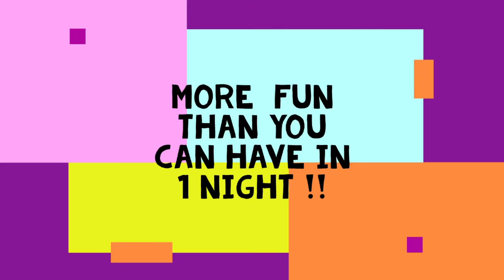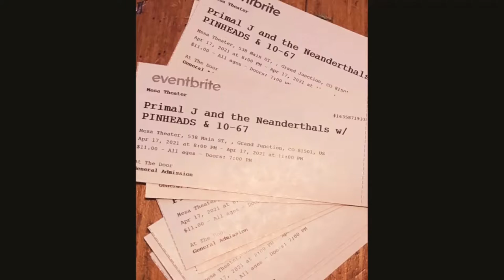Primal J And The Neanderthals w 2 GUESTS Mesa Theater Grand Junction Co 4 17 2021 Video Promo2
Copyrighted Song Please Do Not Use With Out Permission. All Rights To Song By Primal J And The Neanderthals. No Miss Use Intended. Only Live Performance. Check them out on Facebook and other YouTube Videos. Justin Lottman - Guitar, Vocals, Lyrics
Eric W - Guitar, Vocals
Dan F'n R - Bass
Hayden A - Drums
Mesa Theater Grand Junction, Co 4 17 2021 !!
Primal J And The Neanderthals PinHeads &  10 - 67 Join Us LIVE in PERSON !! 1 Night Only !!
Address: 538 Main St, Grand Junction, CO 81501